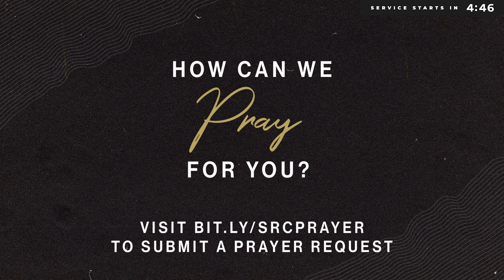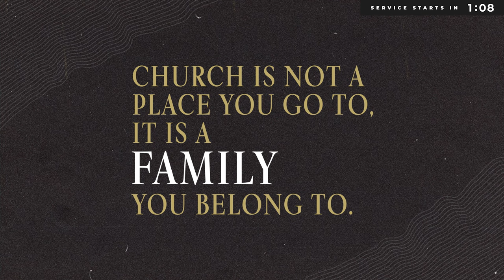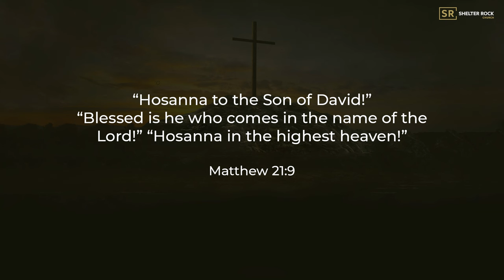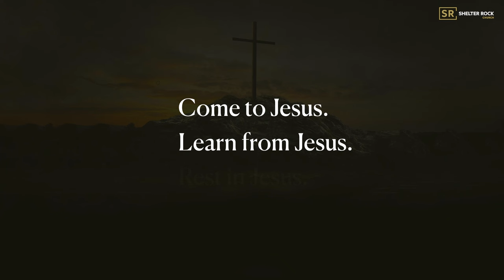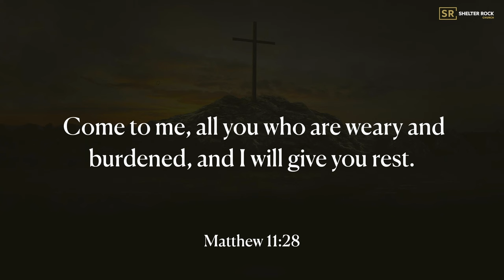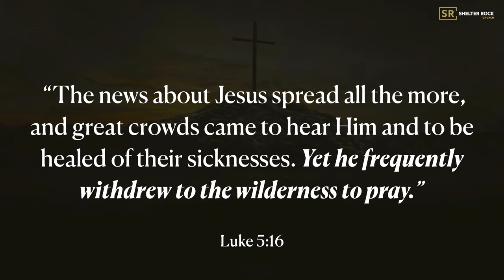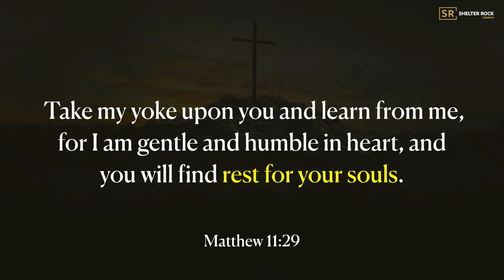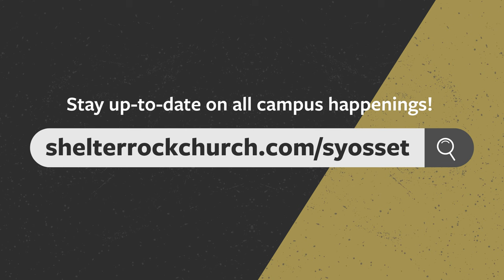Take Heart - Matthew 11:28 (Full Service)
“Come to me, all you who are weary and burdened,